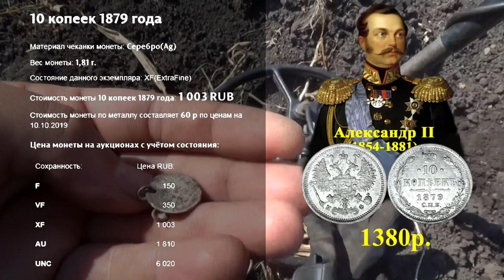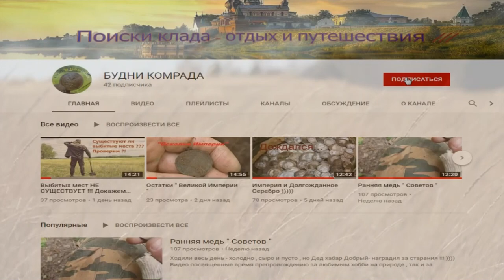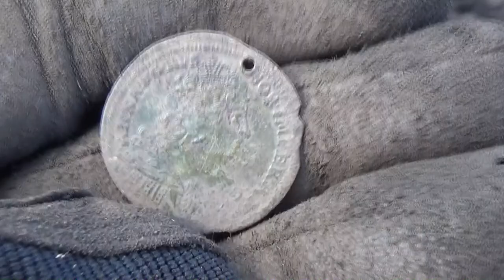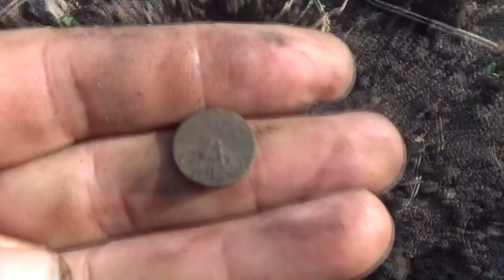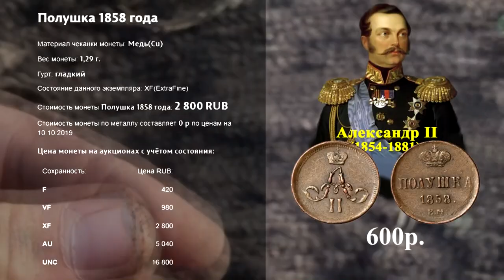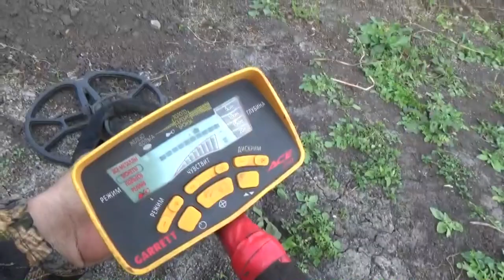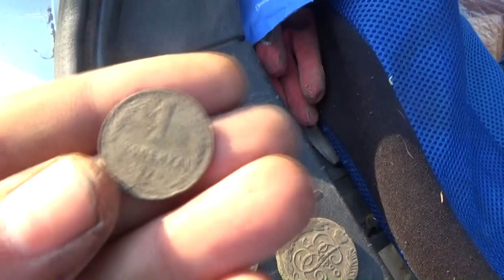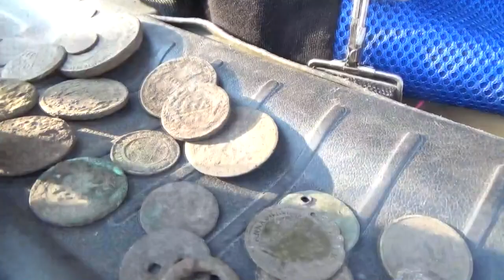Где найти много монет, конечно же на ...